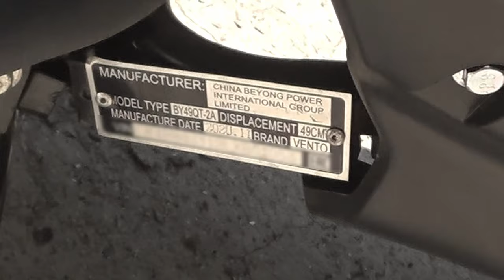Прокатился на Vento Naked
Покатался в Севастополе на скутере Vento Naked.
Пробую разгоняться, тормозить. В дороге кончился бензин)

✅ Поддержать автора и помочь с приобретением камеры или просто поблагодарить Вы можете рублём: